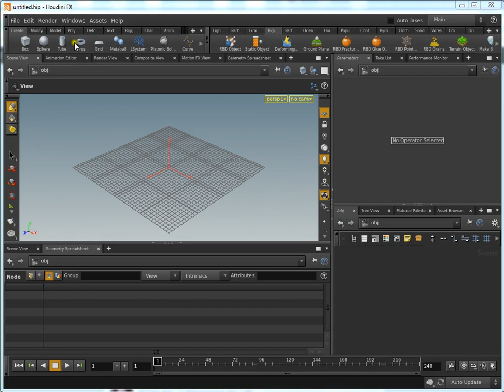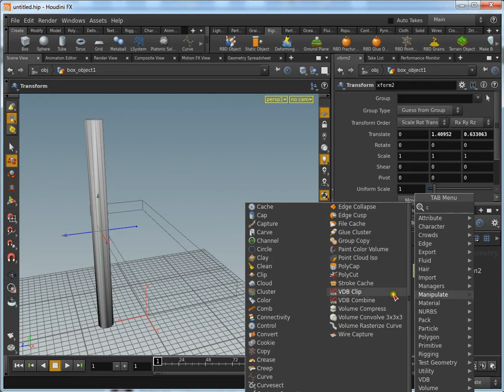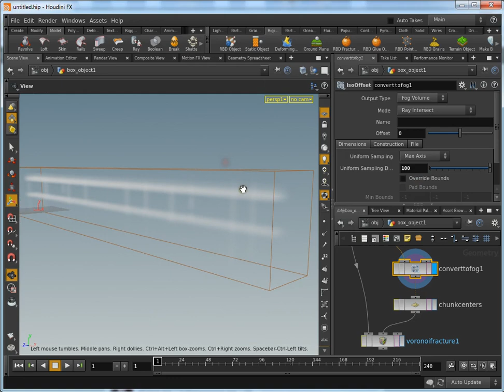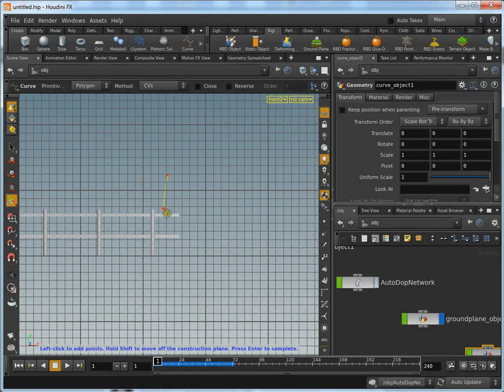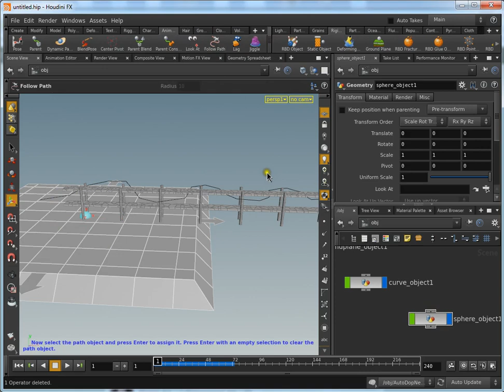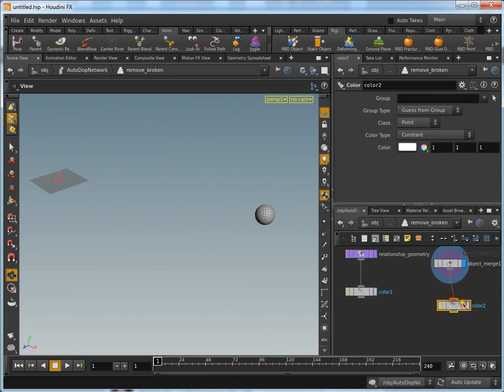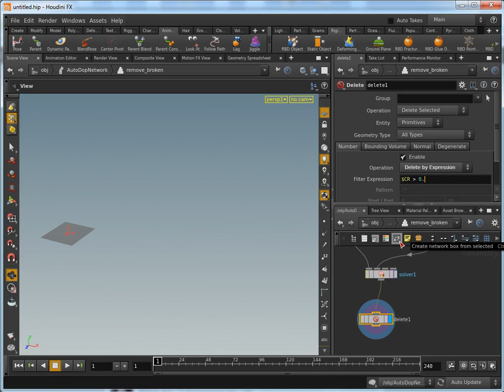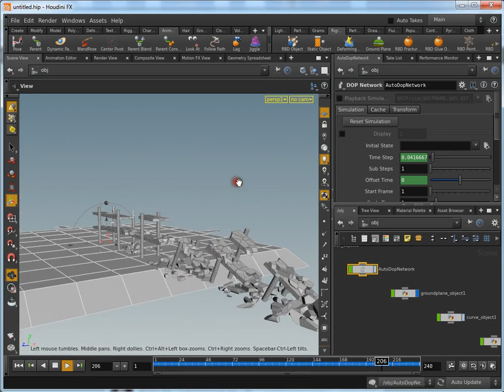houdini destruction tutorial1